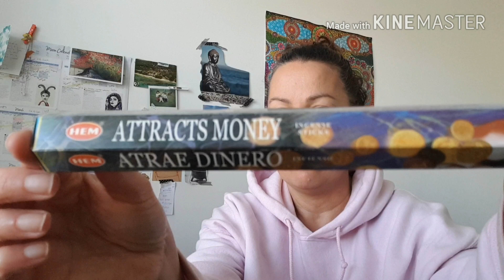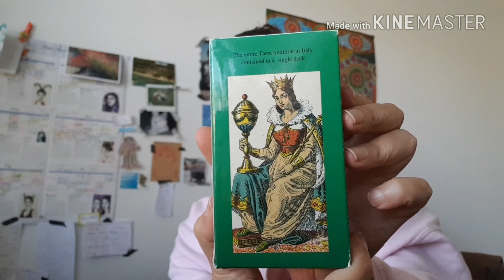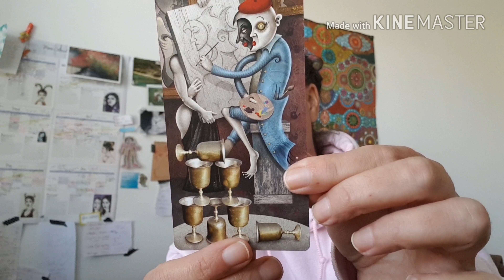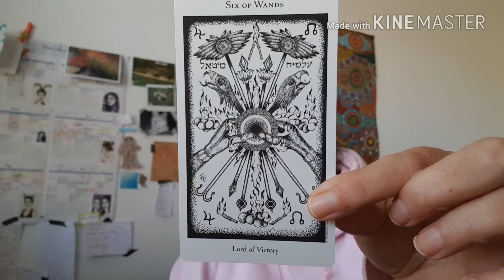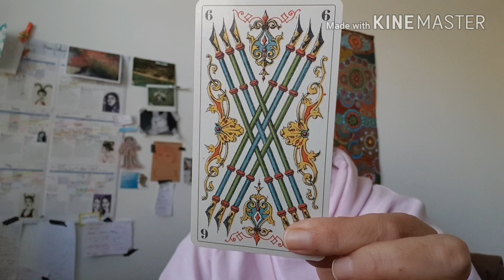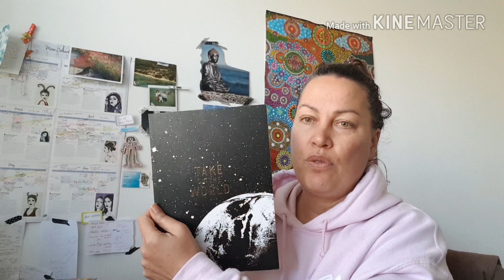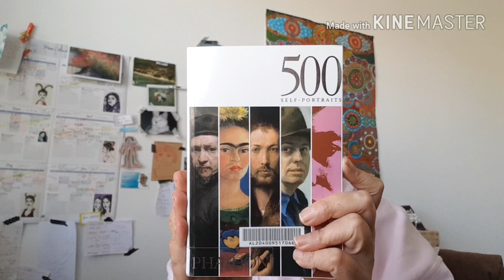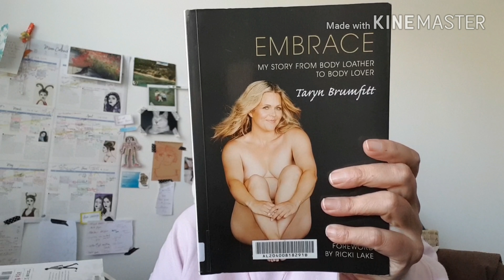May Gratitude 2018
The month of May brought release and respite.
Warming ourselves, getting ready for Winter.
Thank you to the lovely Katey Flowers for her reading and gift.

Decks I released:
The Medicine Woman Tarot
The Gods and Titans Oracle
TWU Animal Spirit Oracle
The Herbal Tarot
The Morgan's Tarot
The Tarot Visconti - Majors
Kyle Gray's Oracles
Angels of Abundance by Doreen Virtue
Animal Instincts Cards
Loving Words from Jesus by Doreen Virtue
Angel Dreams Oracle by Doreen Virtue

New Decks:
The Hermetic Tarot
The Ancient Italian Tarot
The Deviant Tarot
Flowers of the NIght Oracle by Cheralyn Darcey

Selfcare Ritual:
Morning Gratitude journalling- check out @SeaweedKisses youtube channel for inspo

Books:
Handa-Kun by Satsuki Yoshino
500 Self Portraits by Phaidon
Lucky Cat by Mio Yamada
Beyond Art Fundamentals by 3DTotal Publishing
Embrace by Taryn Brumfitt

Netflix:
Hiyori's Bed and Breakfast
Busted
Terrace House - Opening New Doors
Tokyo Ghoul (forget to mention this one)